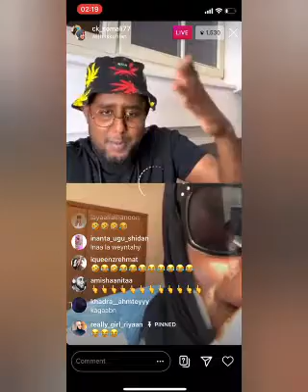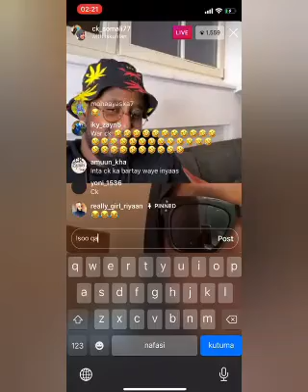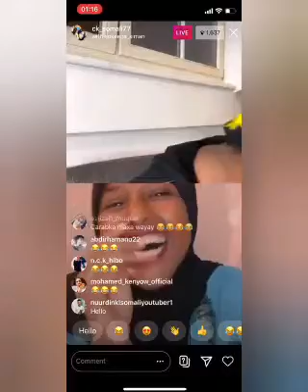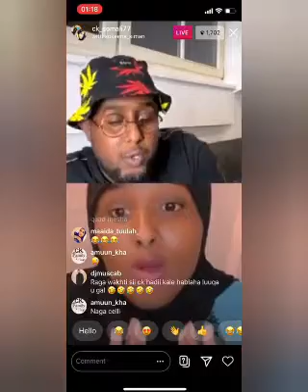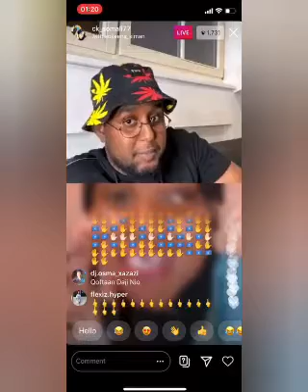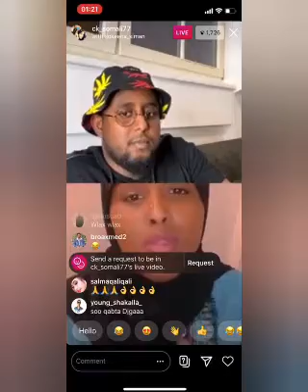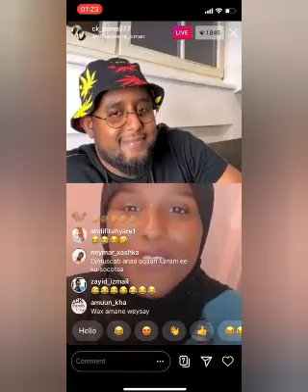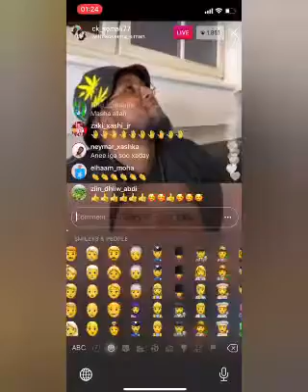Gabar Ck Nafta U Keentay Qosolkii Aduunka { Live instagram }